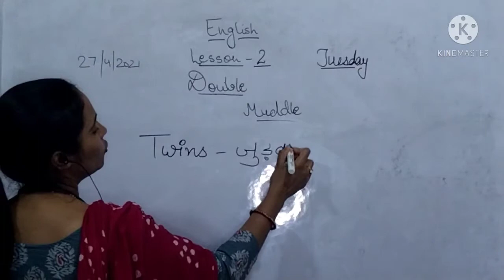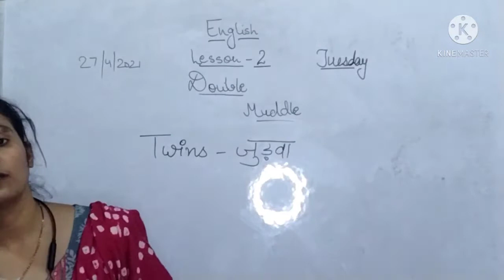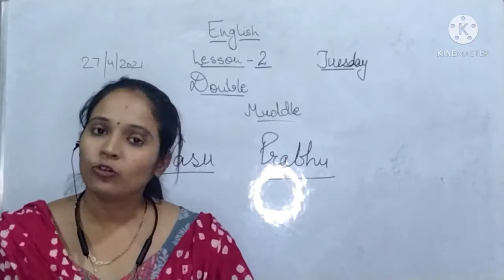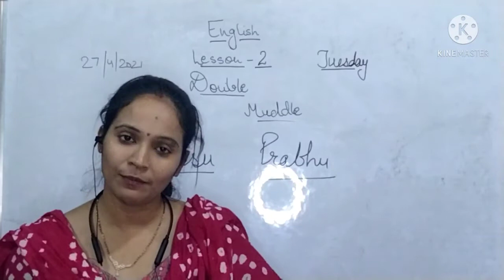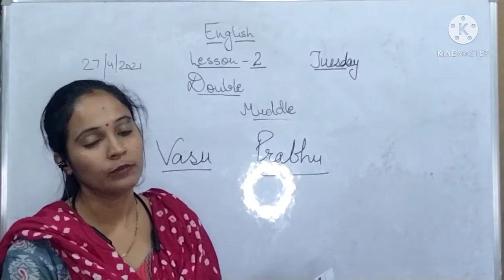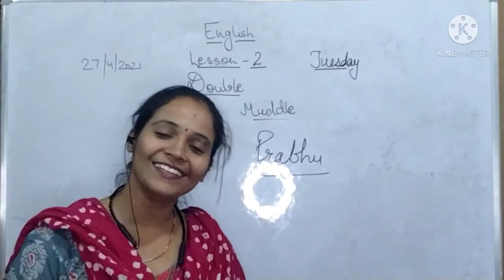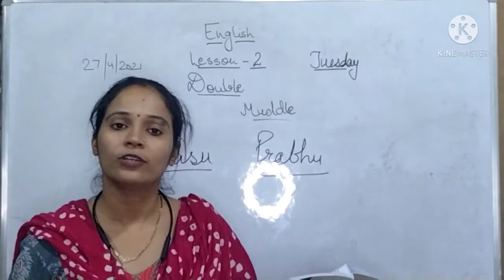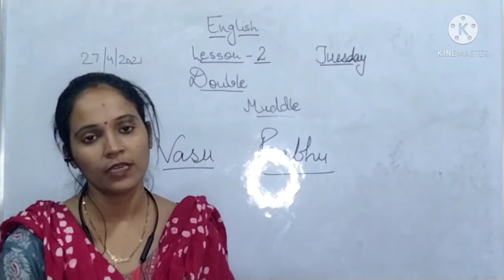class-2 English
class-2
subject- English
Topic lesson-2
Teacher Anu Sharma